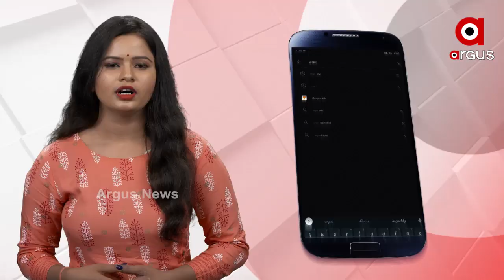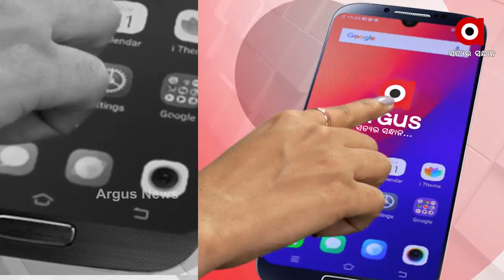ନିଆରା ହୋଲି ସେଲିବ୍ରେସନ...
ନିଆରା ଢଙ୍ଗରେ ହୋଲି ସେଲିବ୍ରେସନ କଲେ "ପିପୁଲ୍ସ ଫର ସେବା"। କୋଭିଡ କଟକଣା ଭିତରେ ରାଜଧାନୀ ଭୁବନେଶ୍ବରର ଝାରପଡା ଜେଲ ନିକଟରେ ଥିବା ମଧୁର୍ମୟୀ ଆଦର୍ଶ ଶିକ୍ଷା ନିକେତନରେ ଦେଖିବାକୁ ମିଳିଛି ନିଆରା ହୋଲି ସେଲିବ୍ରେସନ...